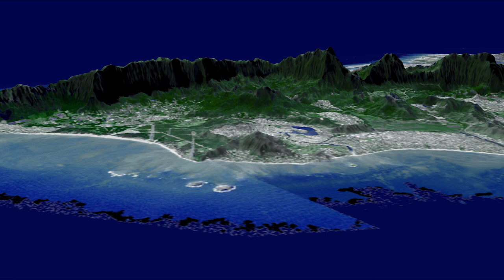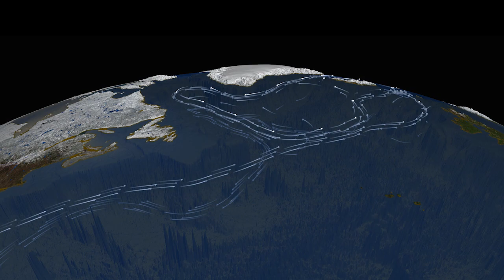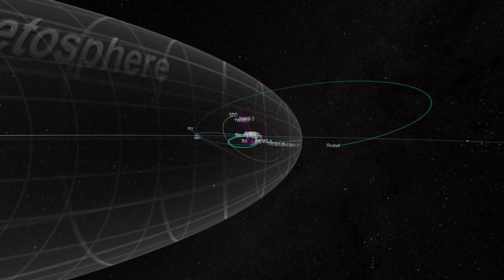NASA SVS NASA Enters World of 4K Video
VISUASLLY TRIP ACROSS GLOBE@NASA